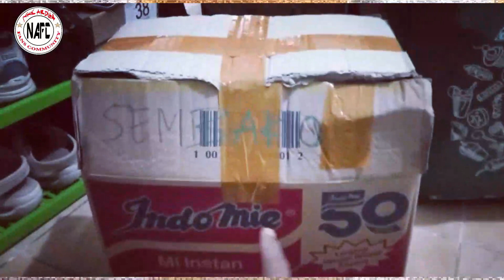PART 1 - PEDULI GEMPA CIANJUR - NIKE ARDILLA FANS COMMUNITY / PAGE 108 /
Hallo Assalamualaikum teman - teman.

Hanya dengan kurun waktu 5 hari, tgl 22 Nov'22. Nike Ardilla Fans Community dipercaya menggalang dana donasi untuk korban Gempa Cianjur, alhamdulillah terkumpul Rp.7.160.000,- dan telah kami distribusikan ke 33 titik lokasi Gempa.

Posko Pertama diCipendawa Kec.Pacet ( berkoordinasi dengan tim kesehatan memeriksa beberapa korban gempa ).

Posko kedua Padaluyu Kec.Cugenang dan Posko ketiga diBangbayang Kec.Gekbrong.

Jarak tempuh dari Posko 1 ke Posko 2 & 3 memakan waktu 3jam & padat lalu lintas, para mobil relawan yang tengah mendistribusikan bantuan-bantuannya, sehingga sempat macet disekitaran jalan. Bantuan yang terdistribusi Minggu 27 Nov 2022 diantaranya :
- Selimut
- Pampers
- Biskuit
- Indomie
- Air Mineral Botol
- Pembalut
- Peralatan Mandi ( Odol, Sikat Gigi, Sabun Mandi, Sampo & Deterjen )
- Dan beberapa kardus baju layak pakai.

Terimakasih kami ucapkan sebesar-besarnya untuk para donasi teman-teman NIKE ARDILLA FANS COMMUNITY dari berbagai penjuru Nusantara, sahabat artis ( Teh Paramitha Rusady beserta fans PRFC/Paramitha Rusady Fans Club yang diketuai Anna Bandung, Mba Ita Purnamasari beserta fans ITAMANIA ) juga teman-teman relawan NERS yang ikut membantu dengan menghadirkan Tim Medis ke posko pengungsian & juga bahan makanan.

Semoga Allah SWT melipat gandakan ganjaran yang setimpal.
Amin YRA, Salam sehat, Tri Lastuti selaku koordinator.